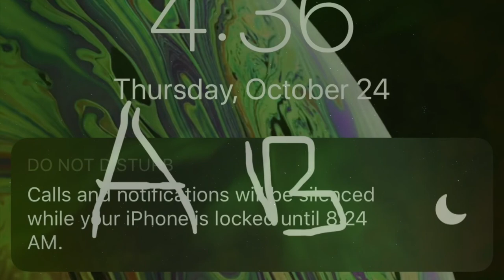Aurora #5 Field Report - short version=Promo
My #5 trip to Fairbanks for Aurora Borealis viewing was huge success. Saw shows 5 nights out of 6. Including the one highlighted here. I’ll have a few bonus tracks with more timing details and such. Like the full 1:35 sec iPhone video capture...not much on the video, lots of excited laughter and yells. Thanks to A Taste of Alaska Lodge for a great site. Also thanks to Nicole Vreeman who was a wonderful guide and took most of the better photos here. Plus made us smores! (She also did the AuroralRaptor voices).  This was October 22nd -29th. As I will get to on my bonus track/ full field report this night featured was well in my top 5. And it was a low chance(Kp-2) plus was cloudy and actually supposed to rain. Ignore the data. Keep Looking Up!